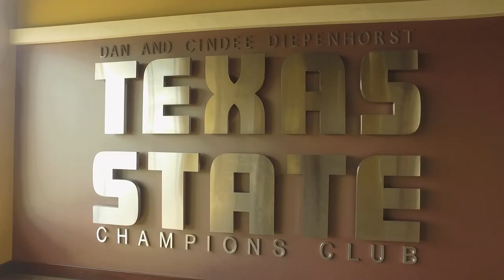Texas State Football Champions Club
We still have some Champions Club seating available for Texas State Football Games! Don't miss out on your air conditioned seating, all-you-can-eat buffets & premium parking for the 2023 season! Support our Texas State Bobcats get your seats today!